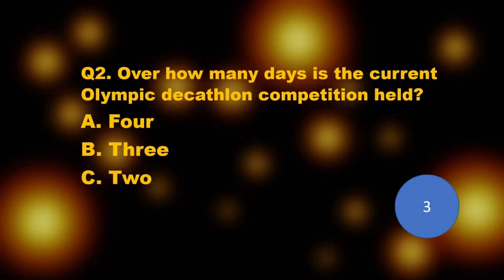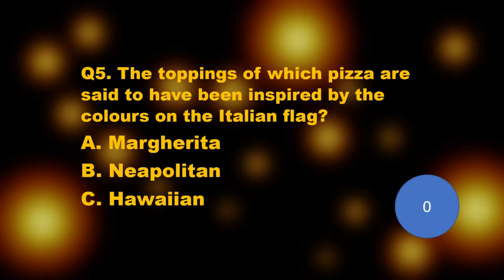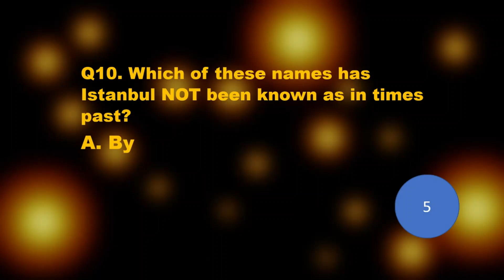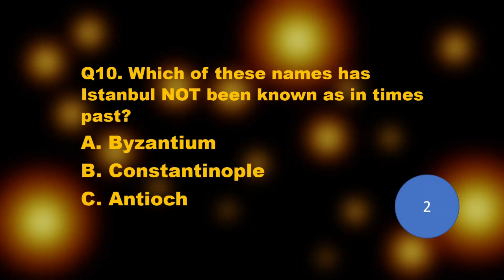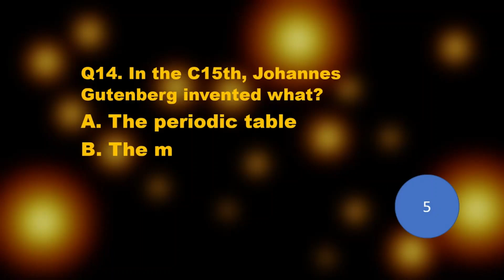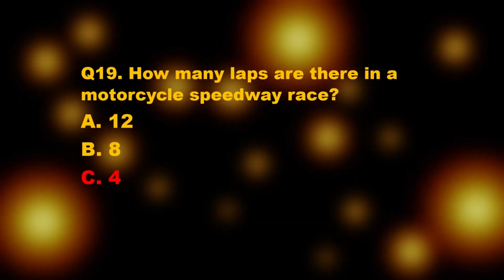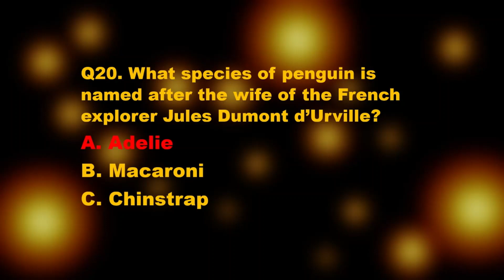Pub Quiz (#49) : 20 Trivia Questions and Answers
Do you know how many locks there are on the Suez Canal? Just one of the questions on this trivia pub quiz. Hope you enjoy!